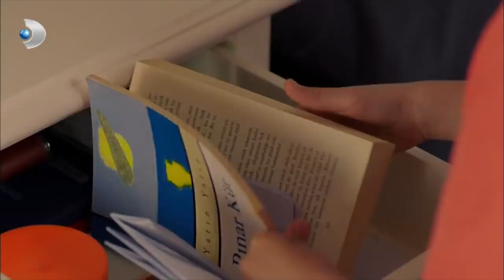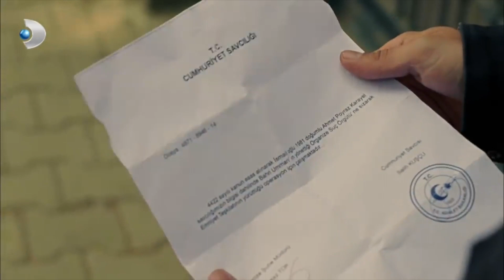Poyraz, Begüm'ü Kandırmaya Çalıştı! - Poyraz Karayel Özel Klip